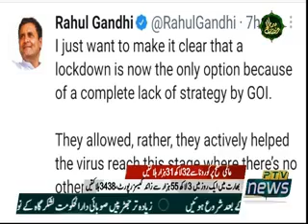Covid19 I Corona I World I India Situation